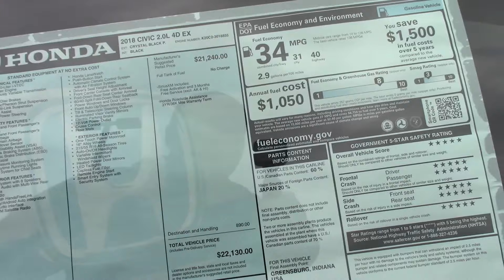2018 Honda Civic EX Sedan - New Car For Sale - Medina, Ohio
Visit Rick Roush Honda to view this New Black 2018 Honda Civic EX Sedan for sale located near Medina, Ohio

VIN# 19XFC2F77JE032017

3157 Eastpointe Drive
Medina, OH 44256